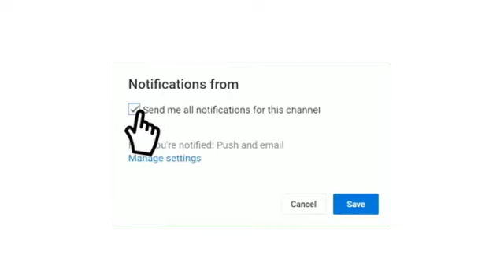prochain match Maroc vs Spain Coupe du Monde Féminine U-20 ,Colombie 2024